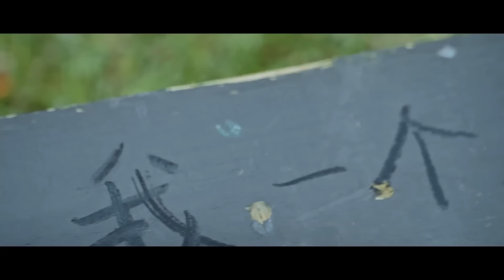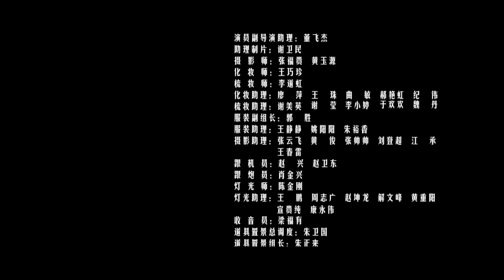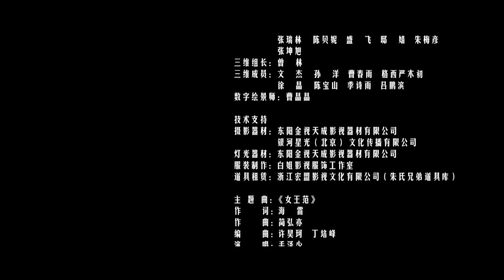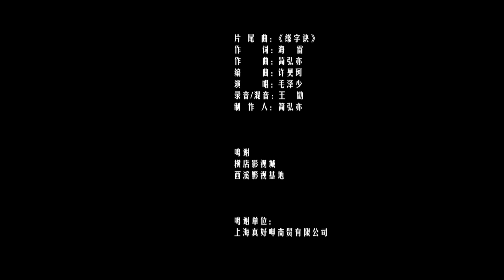双枪女特工偷盗国家宝藏，意外受伤后竟卷入了皇族战争 | Multi-Sub | 动作 | 功夫 | 犯罪 | 武侠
女特工柳如烟为了夺回失窃的国宝“天机玄玉”，受伤昏迷后意外进入了未知的梦境世界，偶然卷入了宫廷斗争中，运用先进的思想和团队帮助太子击败了拥有妖法的国师等恶势力。此时的柳如烟半梦半醒，殊不知自己正经历着一场惊险梦境之旅。

导演: 刘国辉 / 许江华
主演: 赵东泽 / 张洋 / 葛杨曦
类型: 动作 / 爱情 / 奇幻
制片国家/地区: 中国大陆
片长: 73分钟